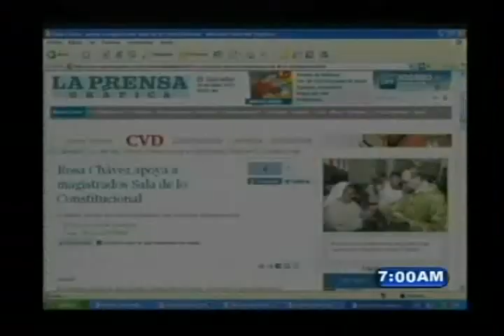RESUMEN DIALOGO NORMAL 18 JUNIO